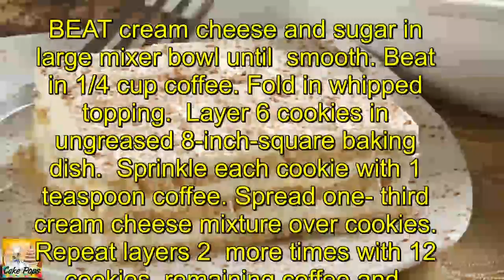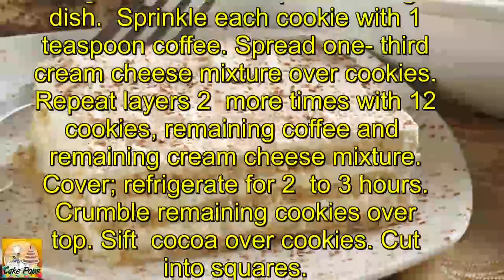Quick Tiramisu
PREP TIME
15 MINUTES
COOKING TIME
10 MINUTES
SKILL LEVEL
INTERMEDIATE
MAKES
12
SERVINGS

INGREDIENTS

1 pkg. (16.5 oz.) NESTLÉ® TOLL HOUSE® Refrigerated Sugar Cookie Bar Dough
3/4 teaspoon NESCAFÉ TASTER'S CHOICE House Blend 100% Pure Instant Coffee Granules
3/4 cup cold water
1 pkg. (8 oz.) 1/3 less fat cream cheese (Neufchâtel), at room temperature
1/2 cup granulated sugar
1 container (8 oz.) frozen whipped topping, thawed
1 tablespoon NESTLÉ® TOLL HOUSE® Baking Cocoa

INSTRUCTIONS

CUT dough into 20 pieces. Shape each piece into a 2 1/2 x 1-inch oblong shape. Place on ungreased baking sheets.

BAKE for 10 to 12 minutes or until light golden brown around edges. Cool on baking sheets for 1 minute; remove to wire racks to cool completely.

DISSOLVE coffee granules in cold water; set aside.

BEAT cream cheese and sugar in large mixer bowl until smooth. Beat in 1/4 cup coffee. Fold in whipped topping. Layer 6 cookies in ungreased 8-inch-square baking dish. Sprinkle each cookie with 1 teaspoon coffee. Spread one-third cream cheese mixture over cookies. Repeat layers 2 more times with 12 cookies, remaining coffee and remaining cream cheese mixture. Cover; refrigerate for 2 to 3 hours. Crumble remaining cookies over top. Sift cocoa over cookies. Cut into squares.